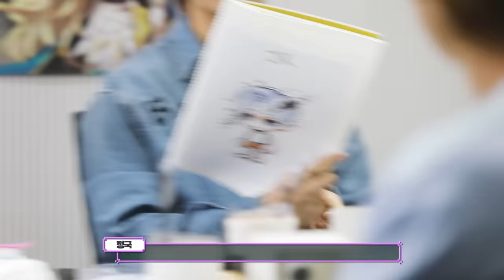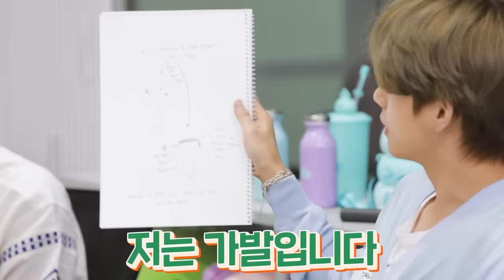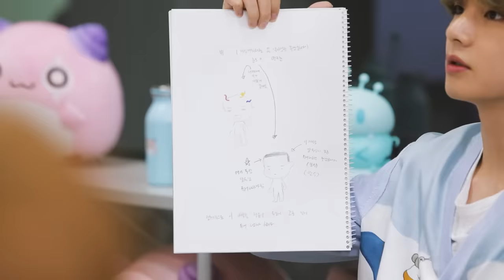📺EP.02 – BTS' Unstoppable Creativity | MapleStory X BTS | Personality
Beauty or individuality? That is the question.
You know you want them all!
7 members, 7 item logs!

아름다움이냐 개성이냐 그것이 문제로다.
소장 욕구 자극하는
7인 7색의 개성만점 아이템 제작기!